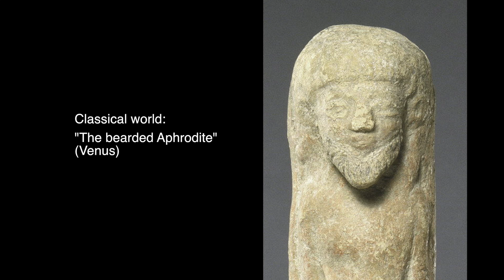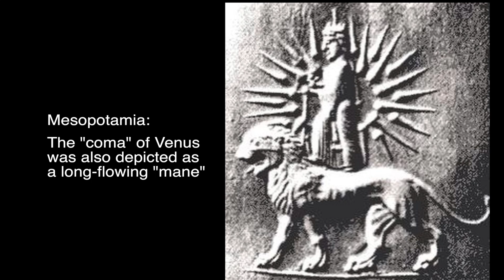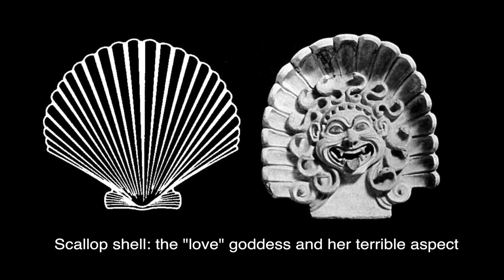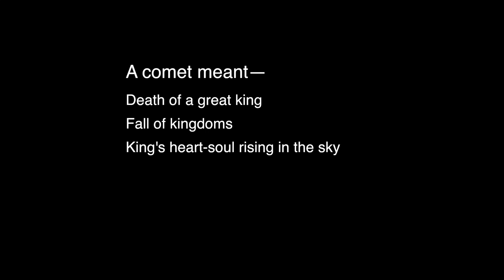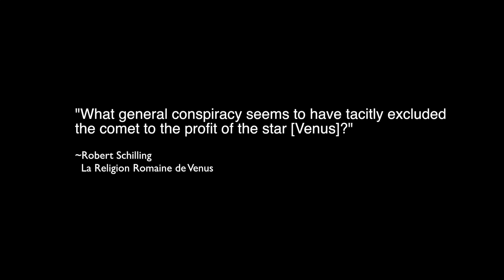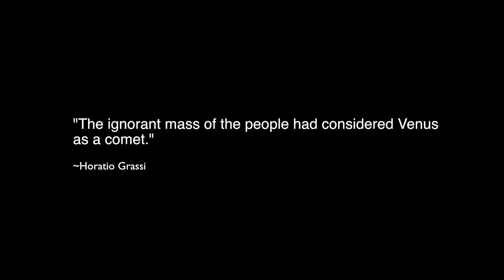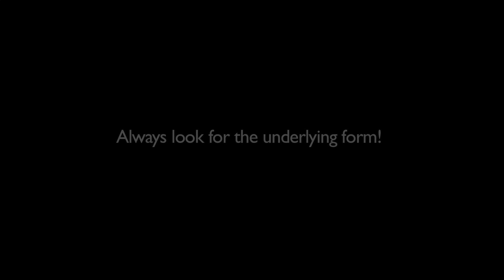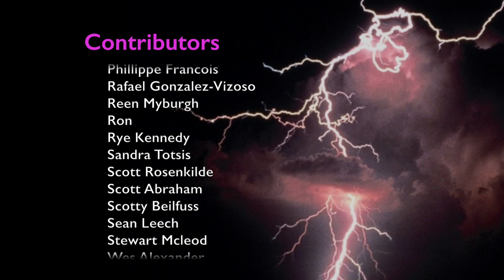Discourses on an Alien Sky #27 | Remembering Velikovsky's Comet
In 1950 Immanuel Velikovsky’s book WORLDS IN COLLISION claimed that, in the middle of the second millennium BC, the planet Venus passed close to our Earth as a comet, creating a worldwide catastrophe. The response from the scientific community was a storm of protest. But now, after decades of independent research on the question, the cross-cultural evidence for the comet Venus appears definitive. The anciently-named attributes of comets are the anciently-named attributes of the planet Venus, a precise accord that could not be accidental.

Today's popular myth of stable and predictable planetary motions for millions or billions of years can no longer be maintained.

Important Note: As this series continues, it will become increasingly important to start with the Preface and work forward sequentially.  These were not intended to be stand-alone videos.